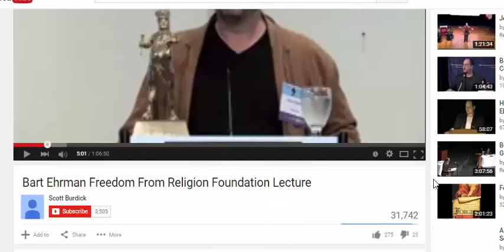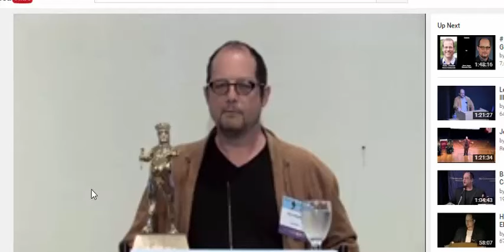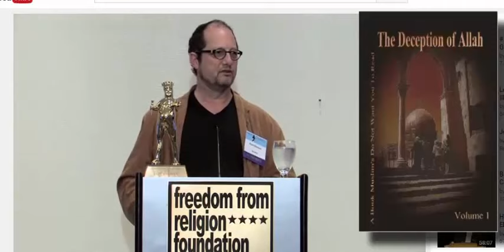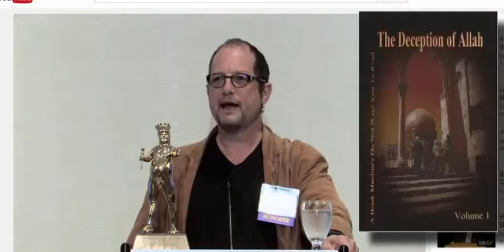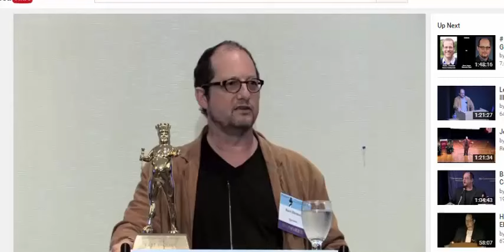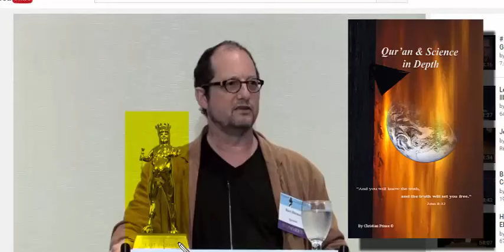Did Bart Ehrman Exist? Is Atheism stupid or stupid?